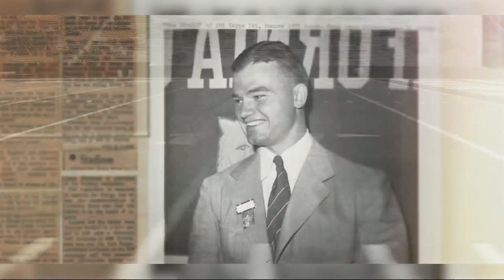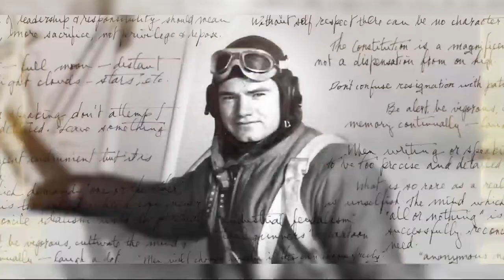Kinnick: The Documentary preview